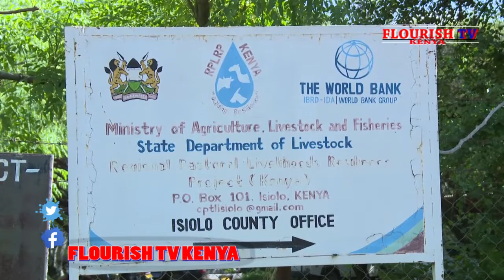KARLO LAUNCH CAMEL VACCINATION DRIVE IN NORTHERN KENYA FOLLOWING CASES OF INFECTIONS